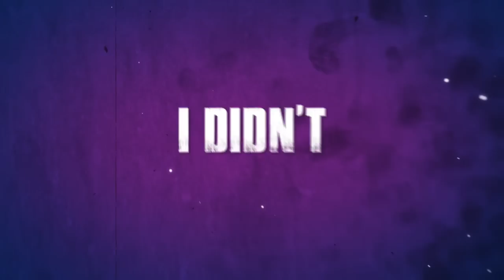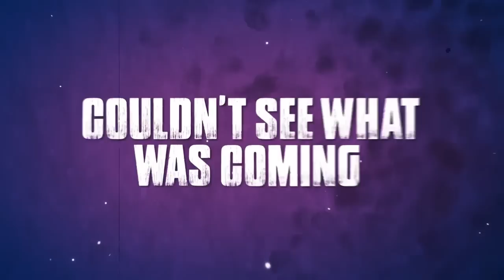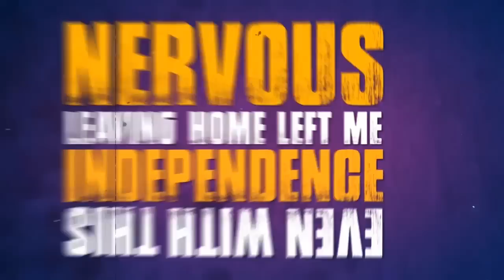The Palyans - NEVER REGRET (Official Lyric Video)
Follow us @the_palyans